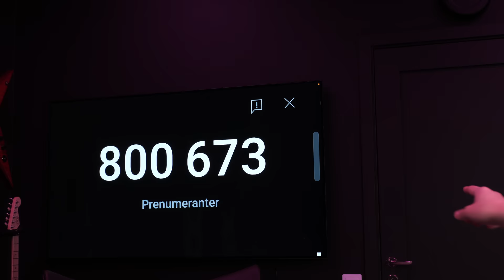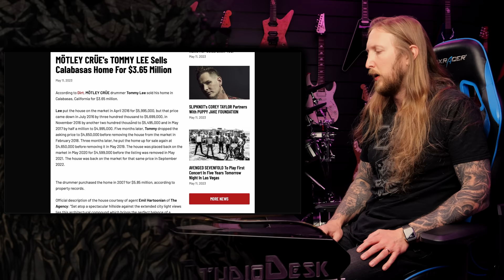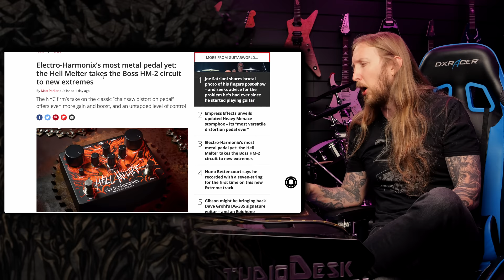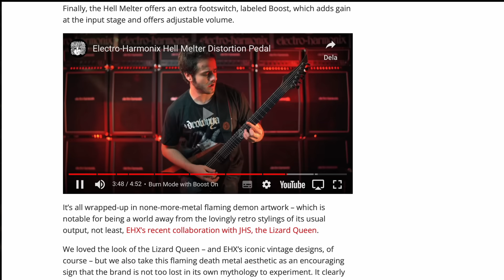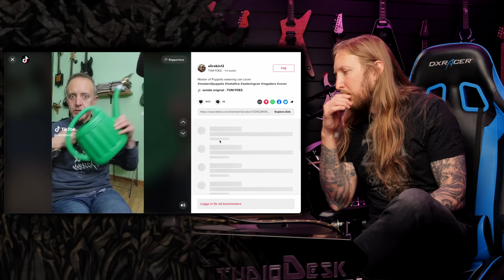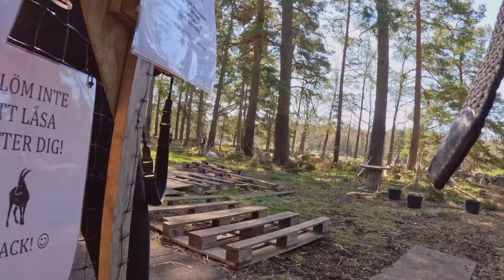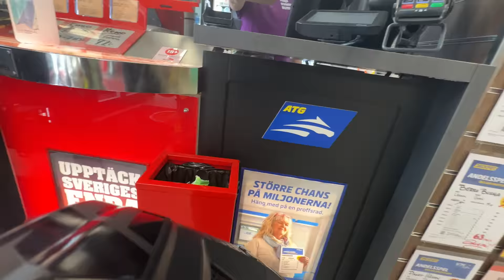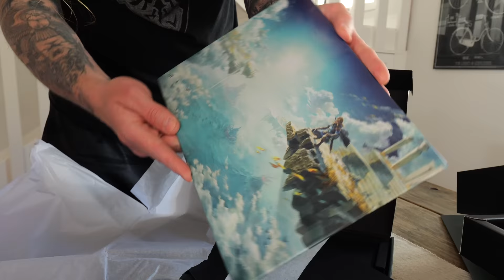SWOLA136 - JOE SATRIANI BLEEDING FINGERS, TENACIOUS D, HOWARD JONES NEW PROJECT, NEW ZELDA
SUNDAY WITH OLA 136! Today we're checking out the new Tenacious D song, Joe Satriani's fingers hurt, Adam Dutkiewics & Howard Jones new project and the Electro Harmonic Hell Melter among other things.

For adventures we're checking out some goats and play Zelda.

IF you want to participate in the Sunday With Ola Riff Challenge go watch the tutorial:

0:00 - Intro
2:23 - The Chug Project
3:10 - New Guitars
4:07 - Tha News - New Tenacious D Single
5:48 - Adam Dutkiewicz and Howard Jones's New Project
7:54 - Electro Harmonix Hell Melter
9:25 - olirobin12
10:43 - Ola's Adventures I
17:13 - Ola's Adventures II + Outro